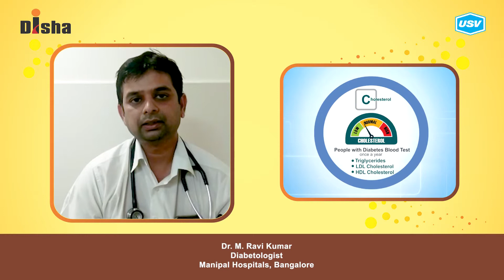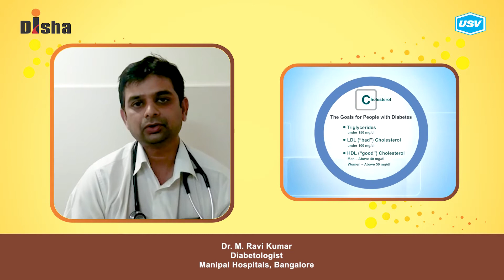Dr. M. Ravi Kumar 2/3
Disha for Diabetes Awareness: Diabetes is one of the most Dangerous and rapidly growing diseases in India. Dr. M. Ravi Kumar, leading Diabetologist explains more in this video. Please watch and share!